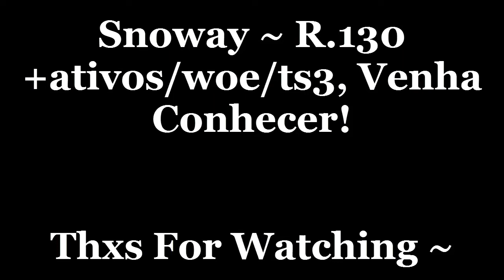Woe Snoway ~ 23/02/2014 By DestroyerSinxD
Woe boa, algumas partes lagadas mais deu pra jogar lgl,
bjo no brioco ~*